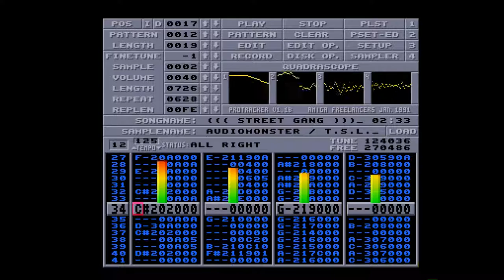Amiga 500 - Raphaël Gesqua - Street Gang